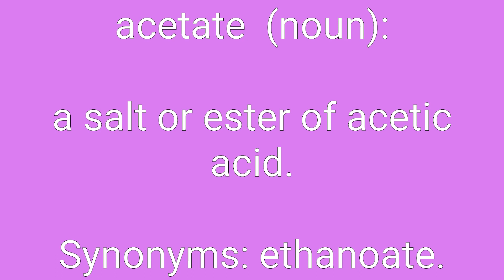Acetate Definition & Meaning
Definition of acetate in English. Meaning of acetate in English. Example of acetate. Synonyms of acetate. Spelling of acetate. How to pronounce acetate.

acetate means:
1. a fabric made from fibers of cellulose acetate.
2. a salt or ester of acetic acid.